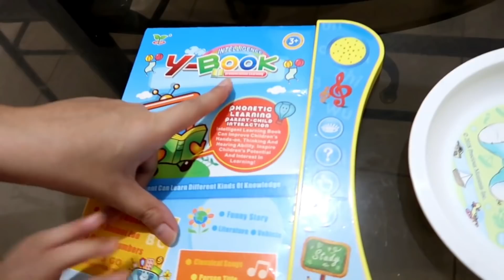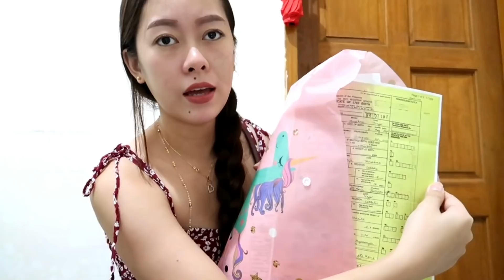PAGHAHANDA SA BINYAG NI KHALIX *SIMBAHAN AT DAMIT NYA